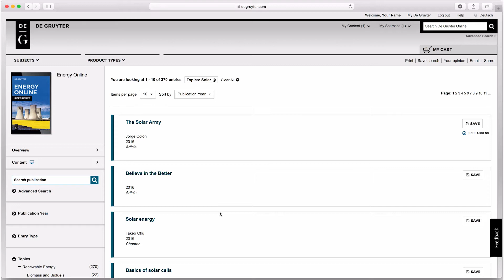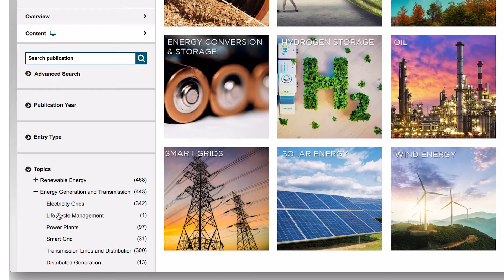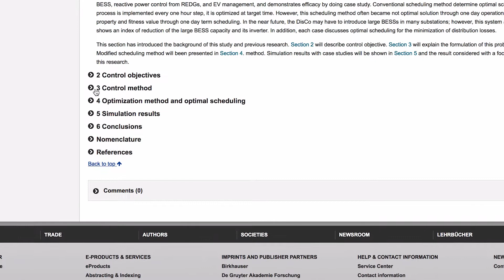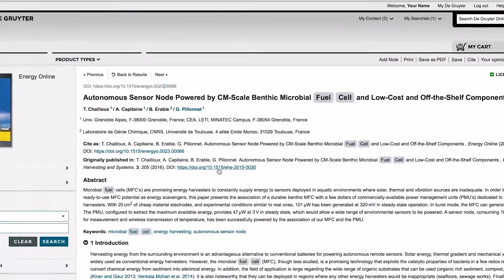Tutorial: Energy Online Reference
Energy Online offers access to energy-related topics across multiple sources. Making it a relevant and powerful reference tool for students, academics and researchers.

Based on De Gruyter book and journal content on energy topics it also includes content from the fields of politics, economics and architecture, organized by subject area and by keywords.
Learn how Energy Online works in this tutorial.